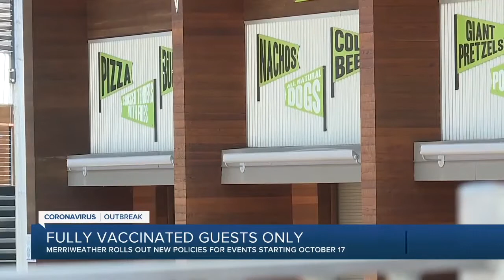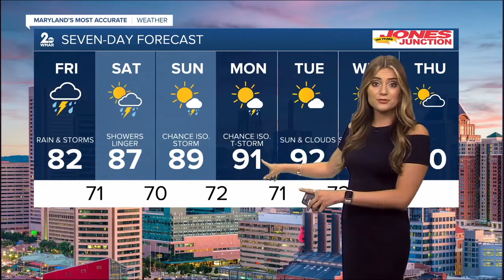WMAR 2 News Latest Headlines | August 20, 11am